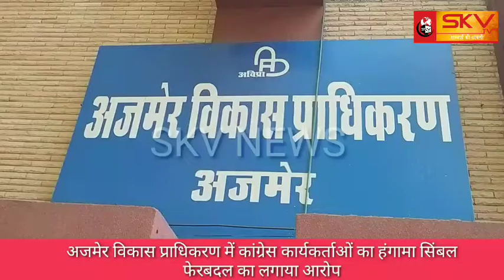SKV NEWS / अजमेर विकास प्राधिकरण में कांग्रेस कार्यकर्ताओं का हंगामा सिंबल फेरबदल का लगाया आरोप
अजमेर विकास प्राधिकरण में कांग्रेस कार्यकर्ताओं का हंगामा सिंबल फेरबदल का लगाया आरोप